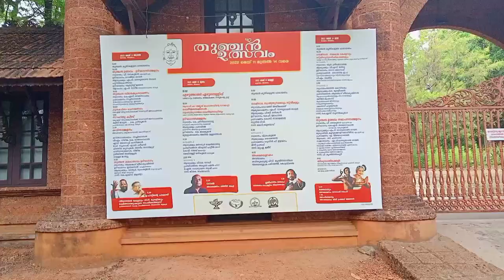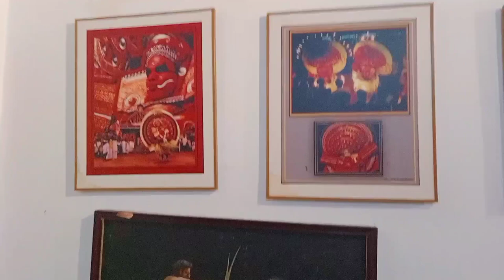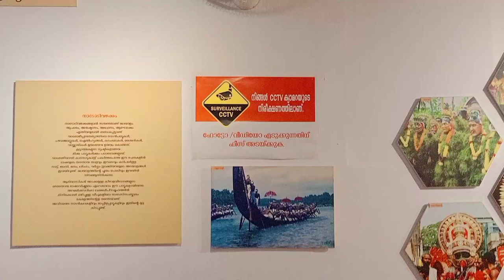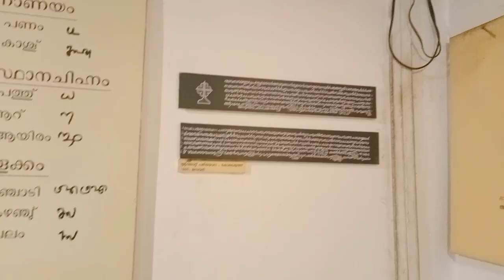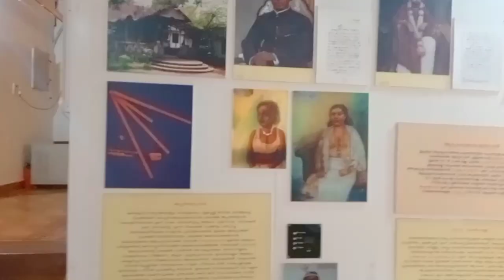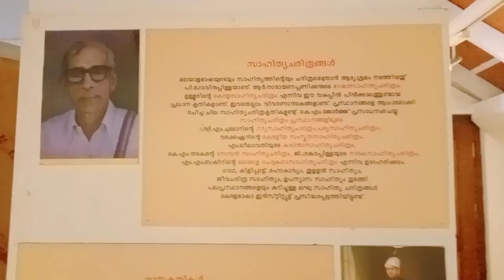Tirur Thunjan parambu Ezhuthachan Smarakam Lazu vibe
tirurarto office

tirur vandi
tirur railway
tirur
tirur thunjan parambhu
tirur ezhuthechan
tirur thunjan parambhu Smarakam
tirur ramanujan ezhuthechen
tirur kavi
thunjan madam
thunjan ulsavam
thunjan Vela
tunjan programe
tunjan song